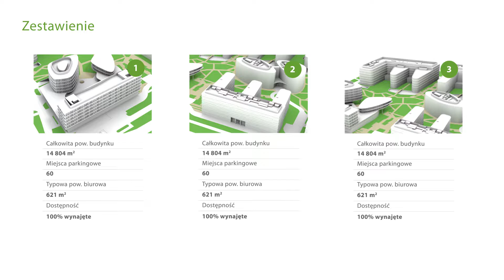Vastint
Grupa Vastint funkcjonuje na europejskim rynku nieruchomości od ponad 25 lat. W Polsce jest obecna od 1992 roku. Podstawą działalności Vastint jest realizacja projektów deweloperskich i zarządzanie własnym portfolio nieruchomości komercyjnych.
Animację 2d wykonało studio filmowe Simple Frame.